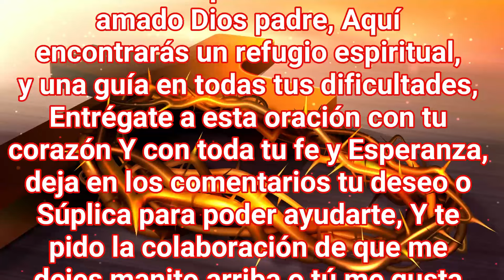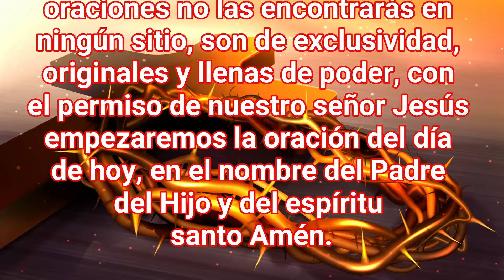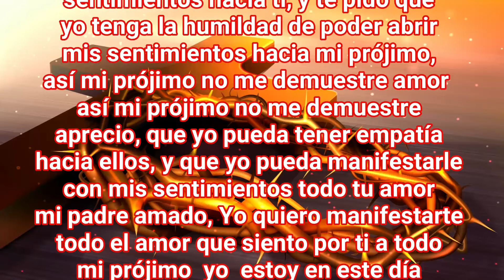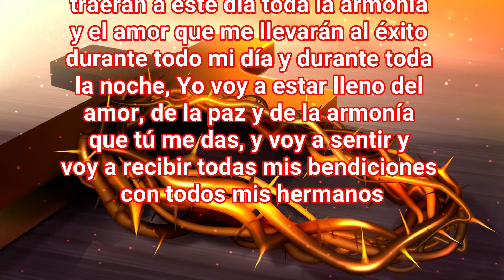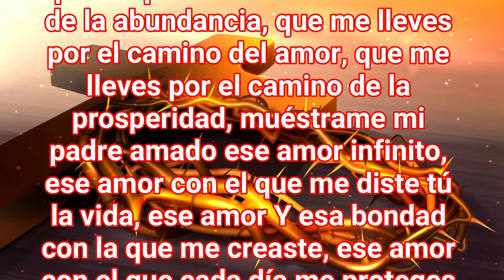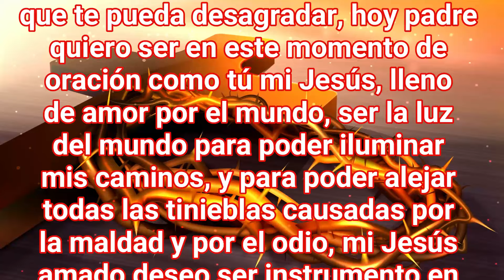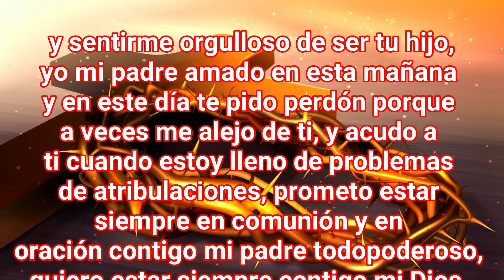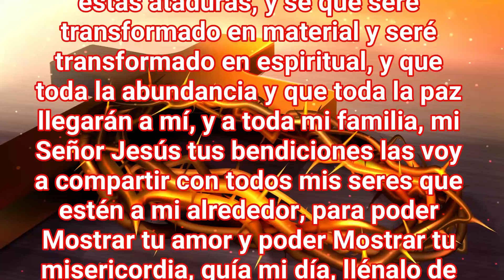¡ORACION PARA AGRADECER Y RECIBIR AYUDA INMEDIATA!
hoy vamos a realizar una oración que va a llenar toda tu vida de situaciones asombrosas, porque van a ser tanta las ayudas, tanta las bendiciones que llegarán a ti mientras realizas Esta oración, que van a cambiar tu vida, porque llegarán a ti esas ayudas que tanto pides, el secreto de esta oración para alcanzar esas bendiciones y esos Milagros es siempre primero agradecer todo lo que nuestro padre nos ha dado a lo largo de nuestras vidas, No olvides todos los momentos en que esa ayuda inesperada ha llegado, no se deben olvidar todos los días de nuestro día empieza con un milagro que es el milagro de la vida, y es el milagro de poder ver un nuevo amanecer, y el milagro de tener la vida de nuestros seres amados, tenemos la salud es un milagro constante que se hace efectivo día a día, así que primero vamos a reconocer todo lo que nuestro padre nos da y luego sí realizaremos la oración y realizaremos la Súplica, para esa gran necesidad que tengamos, reza con mucha fe, con mucha constancia y con mucha tranquilidad.